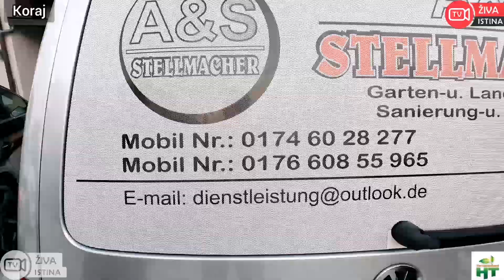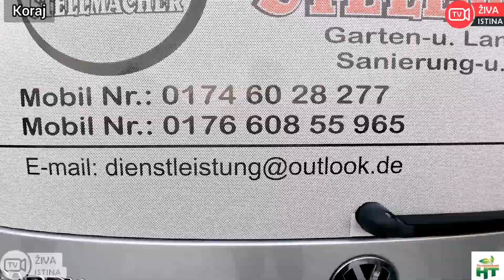ŽIVA ISTINA#Evo prilike ko želi raditi u Njemačkoj, svi pasoši(majstori i pomoćni radnici).